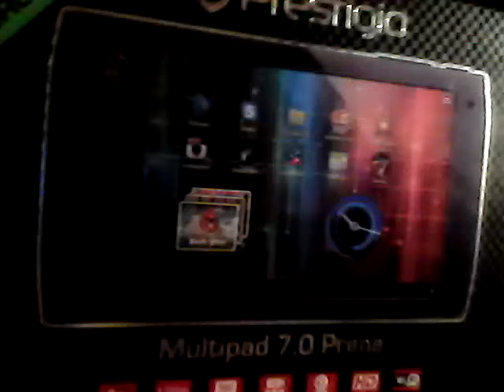Tired Dog (Guitar)